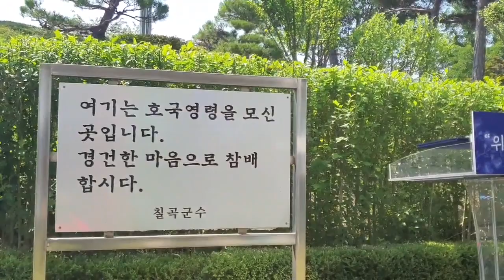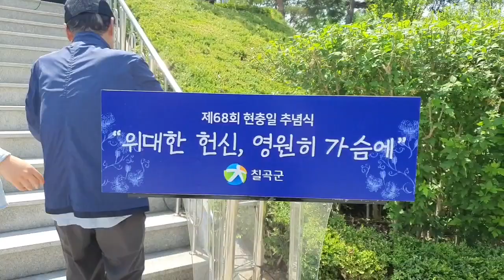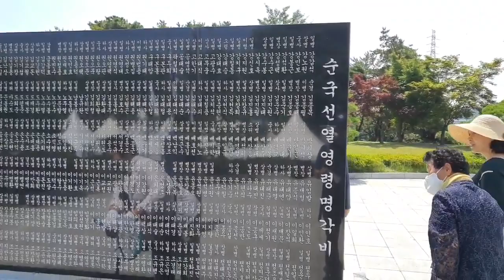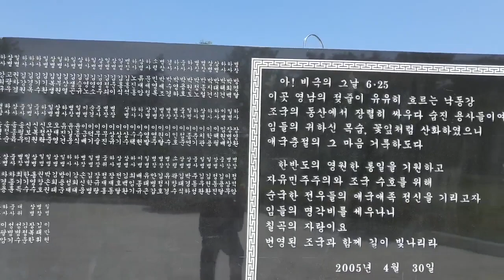현충일 추념식. 낙동강 최후방어선. 칠곡군 충혼탑. 2023. 6. 6. 밝은해TV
밝은해TV